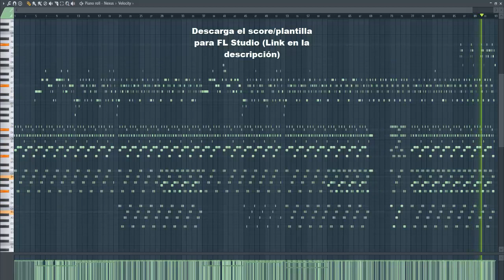Shape Of You (Midi)